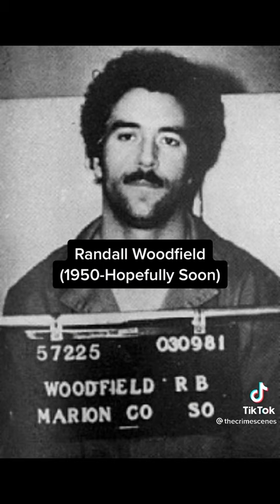Credits to thecrimescenes Athletes who become killers